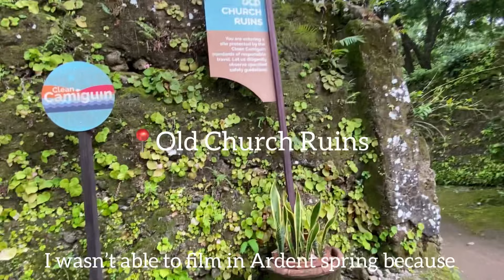Exploring Camiguin - Part 2| He tried chicken feet! 😳| 🇵🇭🇺🇸 Filipina-American LDR Couple 🫶🏻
Exploring Camiguin - Part 2| He tried chicken feet! | 🇵🇭🇺🇸 FilAm LDR Couple

We’ll take you guys around other places we’ve visited in Camiguin.

I hope you like this little vlog.